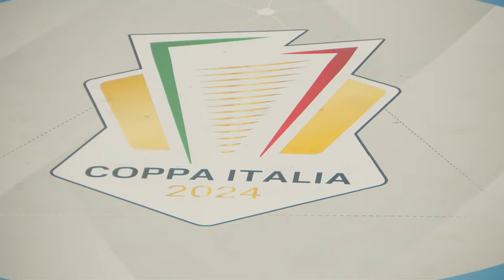CoppaItalia2024 | HIGHLIGHTS | BRIXEN - PONTINIA 25-24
Finals di Coppa Italia 2024
Quarti di finale (femminile)
2 febbraio | Play Hall | Riccione
BRIXEN SÜDTIROL - CASSA RURALE PONTINIA 25-24